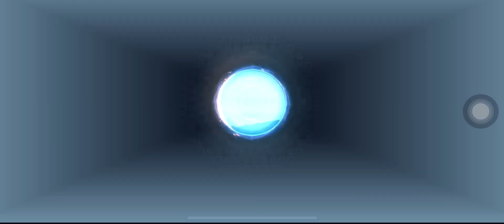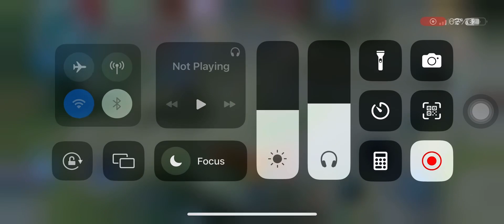ZILONG VS SABER, DYRROTH, ZILONG, LAYLA AND MIYA | MOBILE LEGENDS | MLBB | MVP | VICTORY | 2023